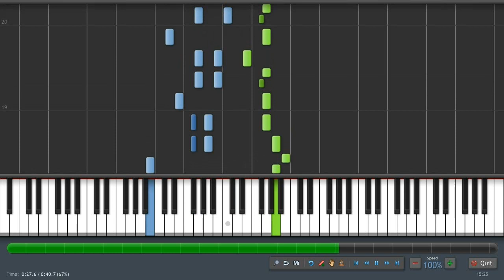Carol Of The Bells - Piano Tutorial (Synthesia) + Sheet Music & MIDI